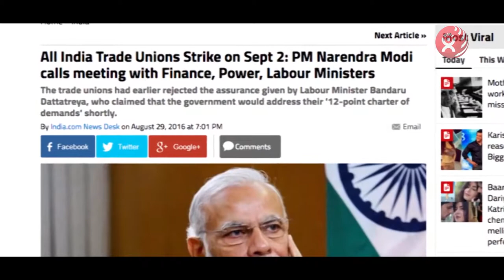AMANDLA: Power to the People!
BWI 4th World Congress 2017
by Edward Miller

Free trade agreements, privatization, and deregulation have created a crisis of poverty wages, precarious and temporary work, exploitative labor migration, unsafe working conditions and the total dehumanization of workers.

These conditions have a corrosive effect on democracy and can be seen all over the region.

Organised workers are the bulwark against this crisis; by fighting for a democratic workplace and taking on broader issues of social and environmental justice, the union movement is fighting back.

In South Korea, the Korean Federation of Construction Industry Trade Unions (KFCITU) was at the forefront of the fight against labor reforms, a struggle which developed into a nationwide movement that overthrew the corrupt Park Government. KFCITU has also vigorously organized workers on the Pyeongchang 2018 construction projects, winning lost wages and demanding justice for worker fatalities.

In Australia, the Construction, Forestry, Mining, and Energy Union(CFMEU) and Electrical Trades Union (ETU) are fighting back against a corrupt regulator (ABCC – the Australian Building and Construction Commissioner) designed to attack their unions and their workers’ rights. Both are now fighting the use of loopholes to drive down wages, including in the iconic CUB55 campaign.

BWI’s affiliates in India took place in the largest strike in world history in September 2016, involving some 180 million workers pushing a 12-point charter of demands including minimum wage hikes, an end to precarious work and universal social security.

The Pakistan Federation of Building and Wood Workers (PFBWW) have organized workers on Chinese-built infrastructures despite attacks on trade unionists, military intervention and denial of the right to bargain collectively.

The Building and Wood Workers Trade Union of Cambodia (BWTUC) lobbied against the use of asbestos and is now fighting the unjust new Trade Union Law and attacks on democracy.

These are just a handful of examples of BWI’s unions fighting for workers rights and to defend democracy.

In doing so, they are improving workers lives and shaping the kind of society that will prepare us for tomorrow’s challenges. Amandla! Power to the People. CPM